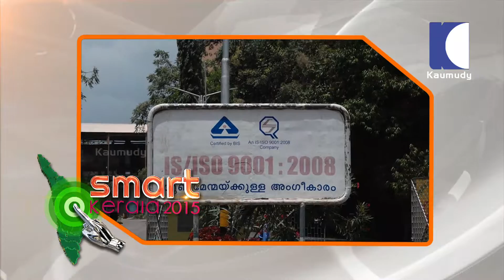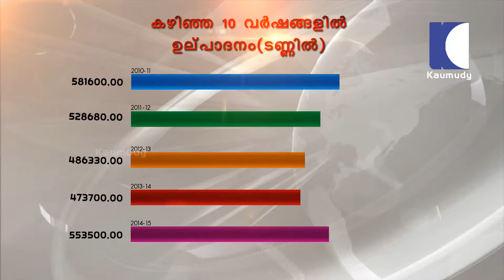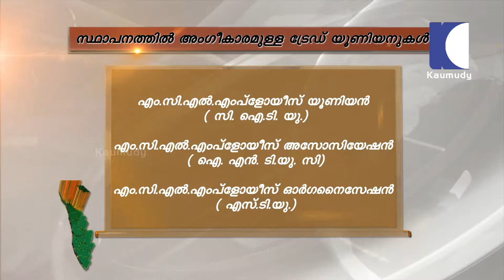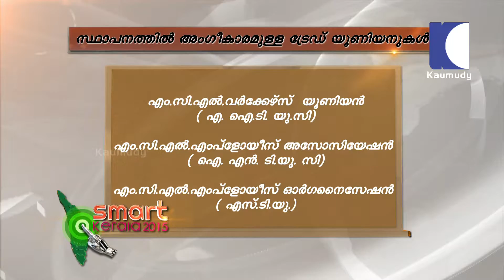Smart Kerala - Malabar Cement - Part I